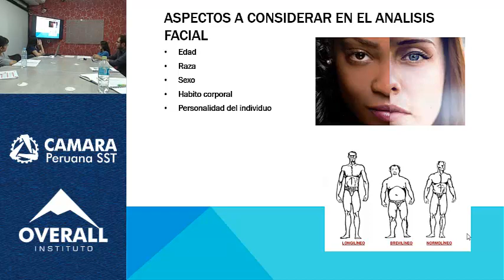ANATOMÍA EN MEDICINA ESTETICA PARTE 1